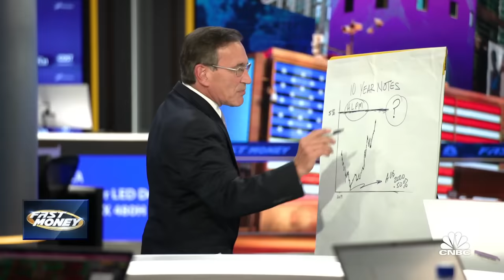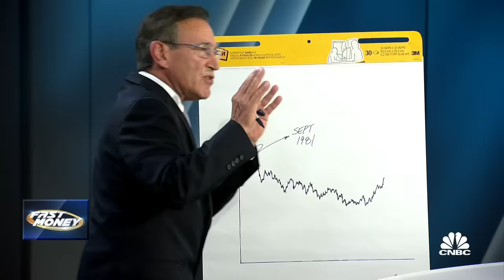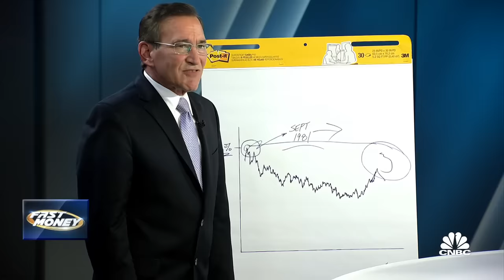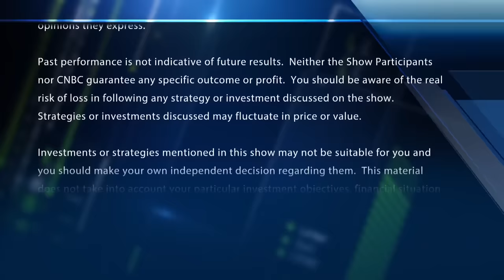Rick Santelli warns the Fed is running out of tricks as he charts the path of higher yields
CNBC's Rick Santelli joins 'Fast Money' to talk rising bond yields and what they mean for the Federal Reserve as he see the Fed running out of options.